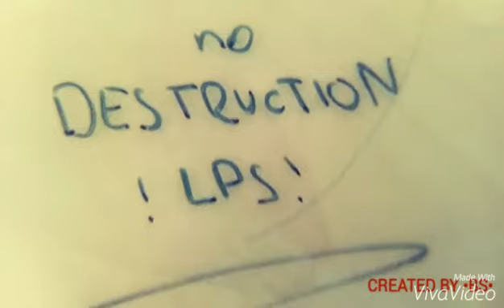MV Maria Carey